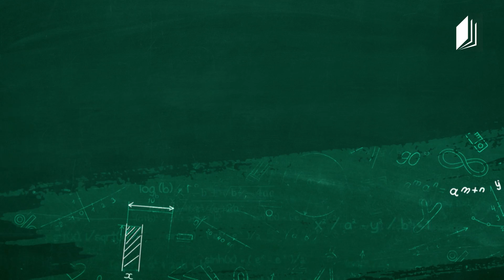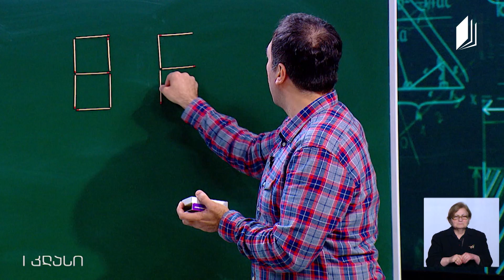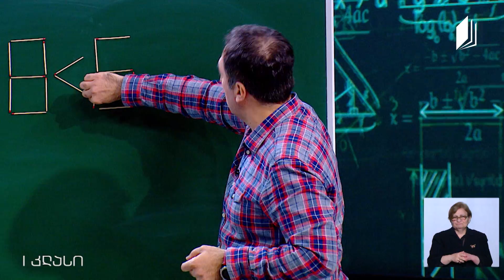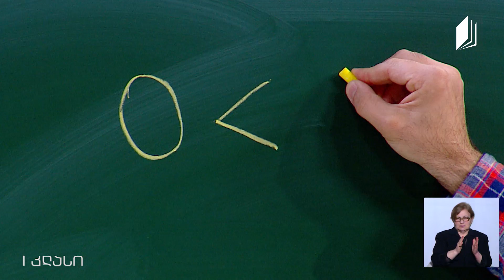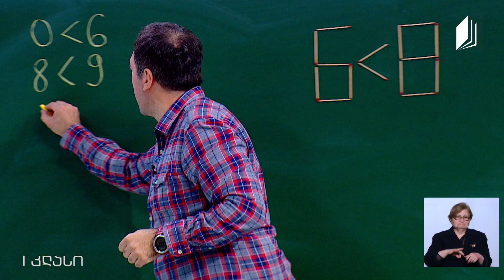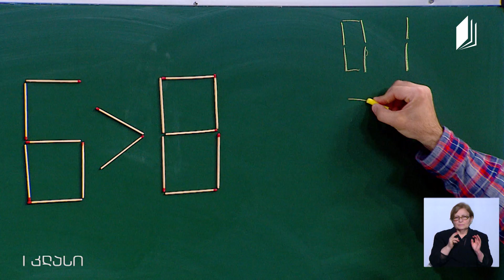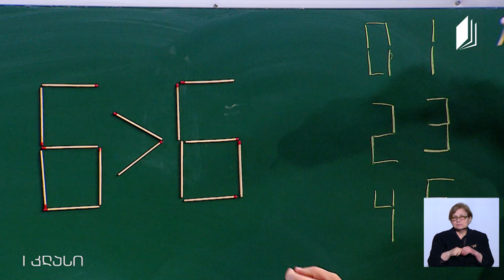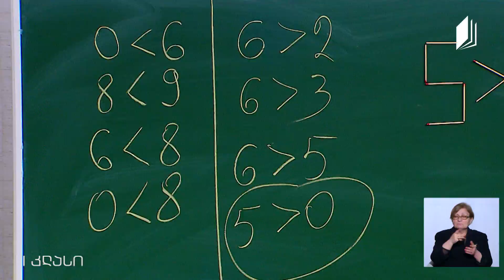მათემატიკა, I კლასი - რიცხვების შედარება 10-ის ფარგლებში